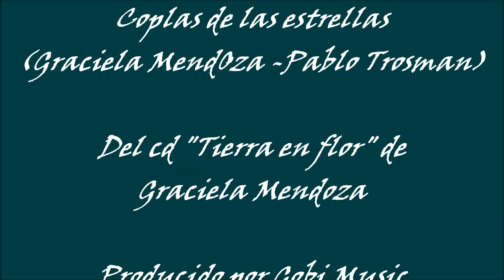Coplas de las estrellas. Graciela Mendoza. Tierra en flor. Música ancestral para niños.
Coplas de las estrellas
(Graciela Mendoza - Pablo Trosman)

Voz: Graciela Mendoza
Ronroco: Pablo Trosman

Del Cd "Tierra en flor" de Graciela Mendoza
Producido por Gobi Music,
2009, Argentina.

Por las noches subo al cerro
a pedirle al lucero
que me guíe en el camino
de regreso a mi cielo.

Lucerito sos mi guía
las estrellitas me esperan
en la tierra eché raíces
y en el cielo mi alma juega.

Con mi caja cantar quiero
cantar quiero, cantar quiero

Canto coplas en los cerros
porque así lo siento yo
mi cajita me acompaña
latiendo en el corazón.